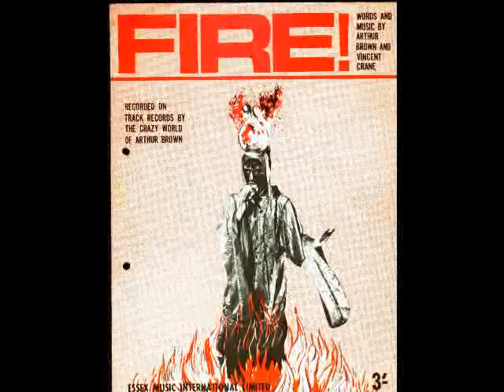The Crazy World Of Arthur Brown "Fire" 1968 My Extended Version!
Credit only to artist and composer.  For historical and informational purposes only.  Hope I didn't scare you with this one.  I scared myself making the video.  Hope you enjoy this delightful piece of 1968 Psychedelic Britpop by the charming Mr Brown!!